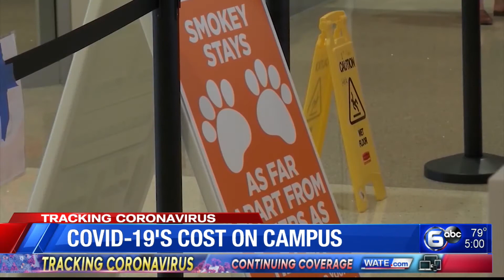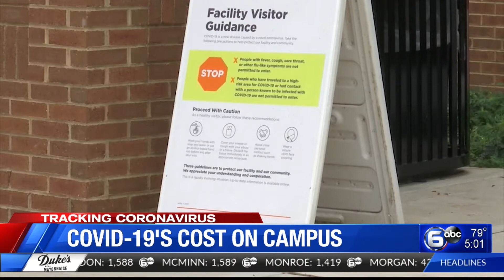COVID-19's cost on campus